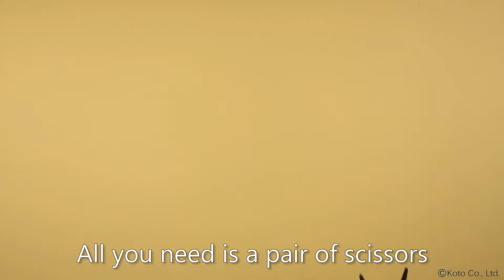PIPEROID GUYZER EN